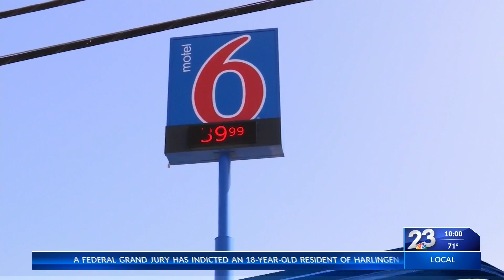Wife allegedly shoots husband to death, to be arraigned on murder charges